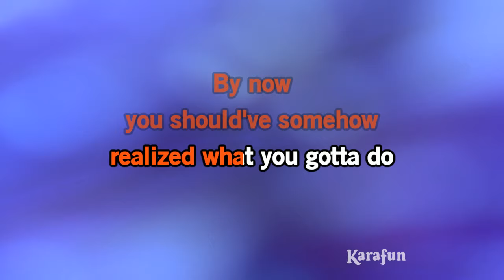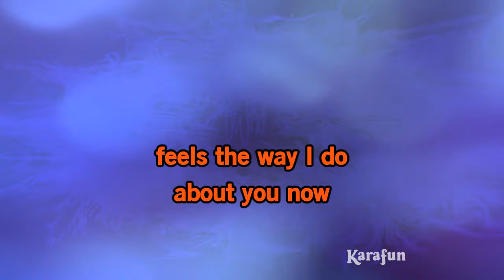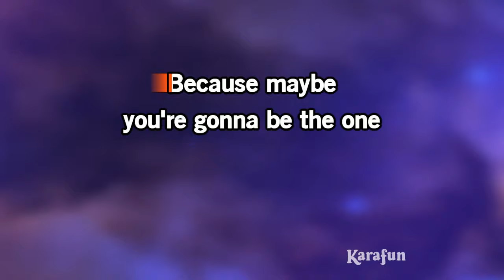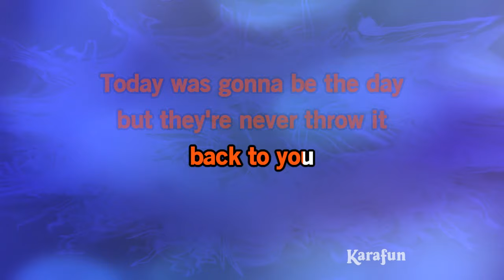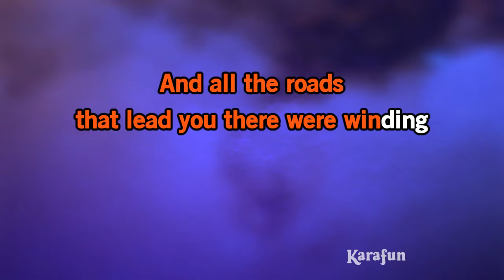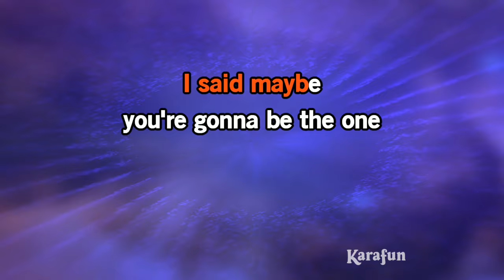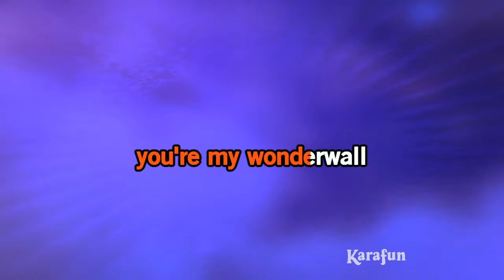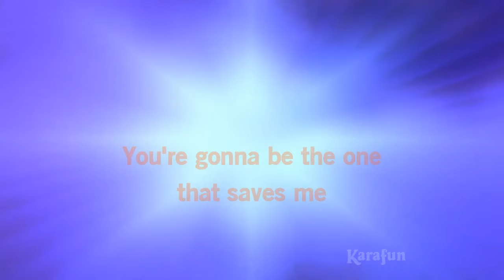Wonderwall - Oasis | Karaoke Version | KaraFun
ℹ️ This version contains a low volume vocal guide to help you learn the song. The karaoke version without the vocal guide is available This recording is a cover of Wonderwall as made famous by Oasis. This version is not the original version, and is not performed by Oasis. This instrumental/playback version contains a vocal guide, the lyrics and backing vocals.